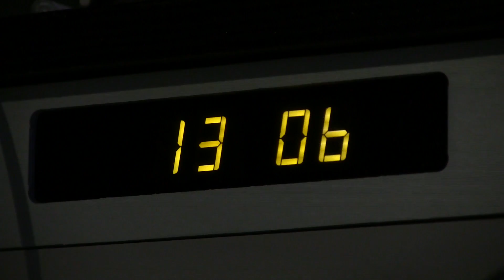SFA TV2 Promo